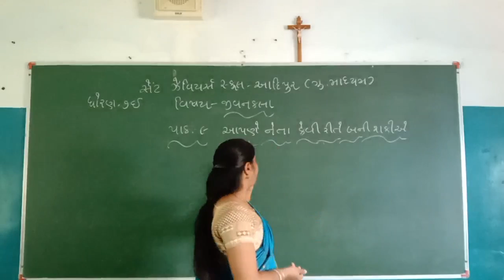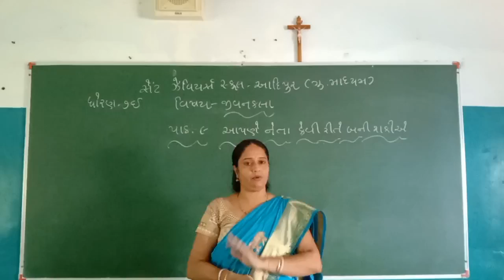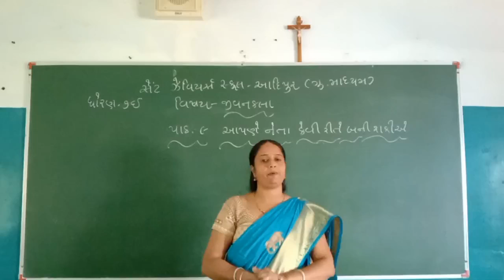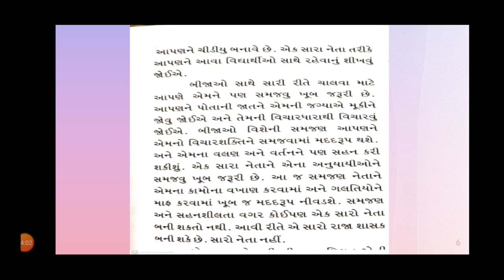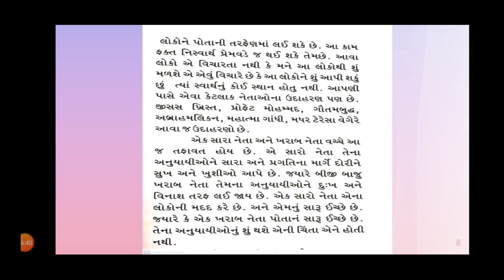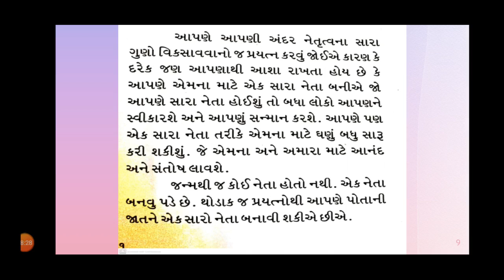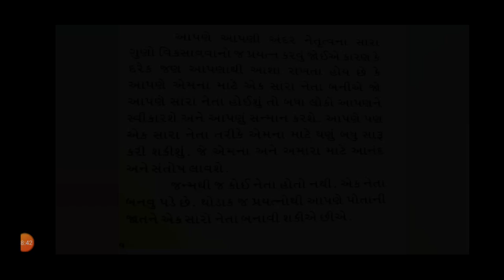Std-7 E SUB-MSC L-9